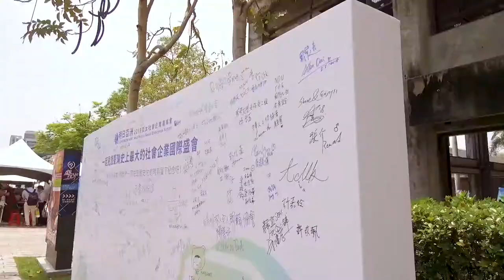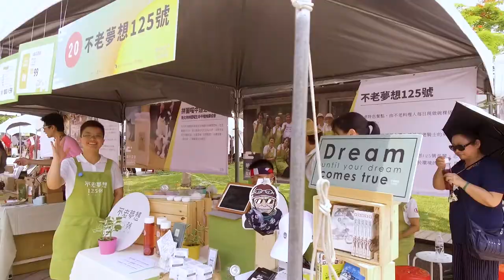2018-05-06 明日亞洲 - 亞太社企高峰會